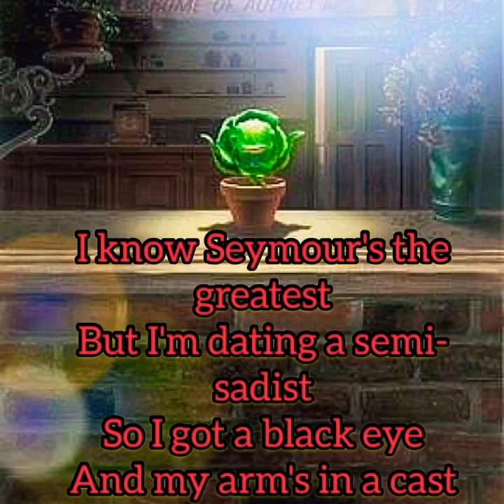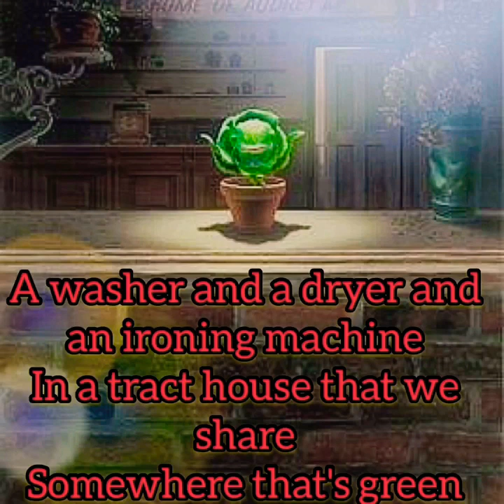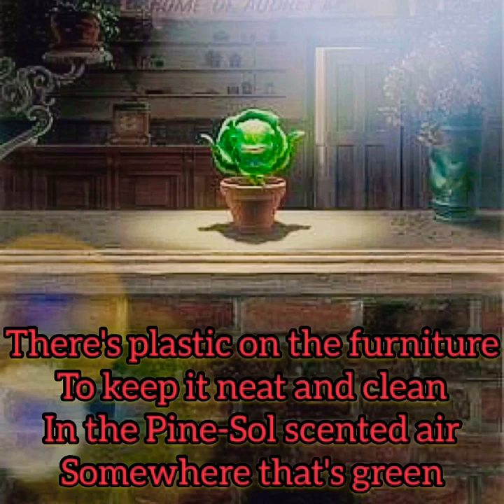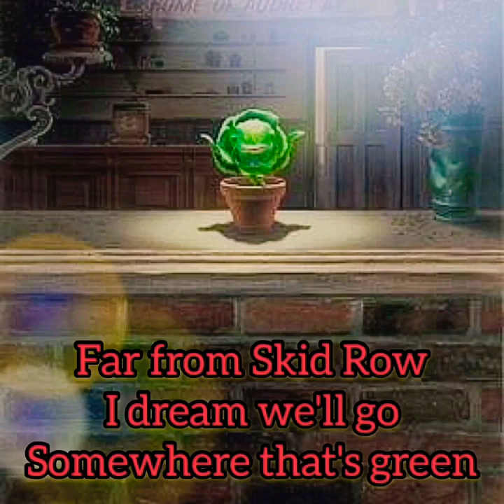Somewhere That's Green Cover - Little Shop of Horrors the Musical by Alanis King.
This is a cover of me singing Somewhere That's Green from Little Shop of Horrors the Musical.

P.s Apologies for the background noise on this recording :)

Instrumental by Musicals4U2SingNew